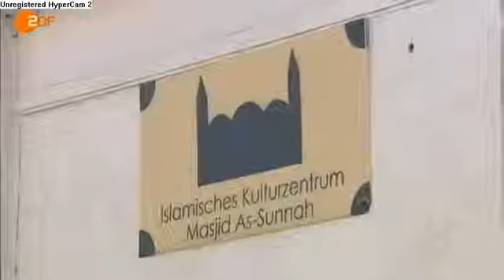Brennpunkt ZDF berichtet über faschisten in Schule im Westen Antifa und Politik tauchen ab